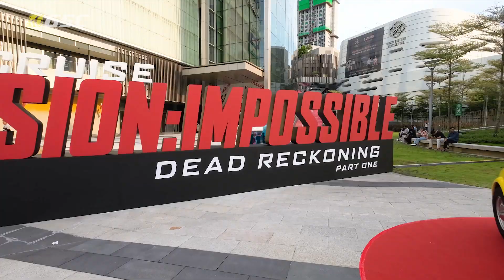Mission: Impossible Dead Reckoning Part One | Malaysian Red Carpet Premiere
Tom Cruise's MissionImpossible7 is a total blast! 💥 Take a peek at our Malaysian premiere highlights and get your tickets at GSC today! 🔥